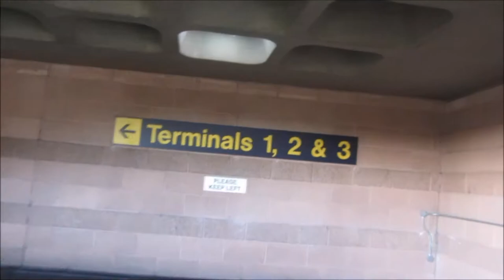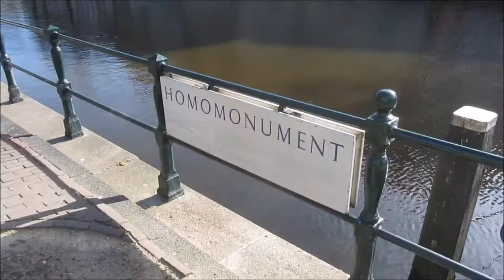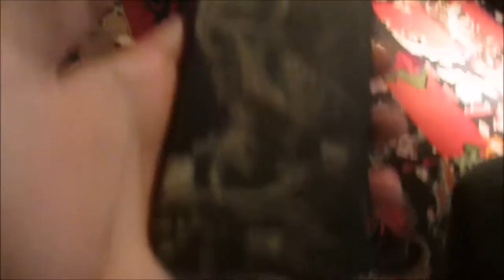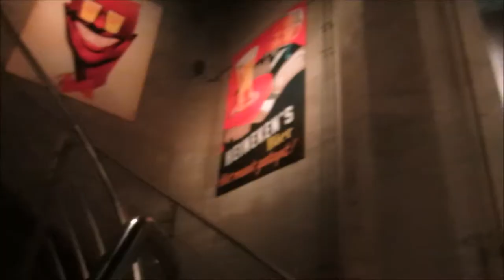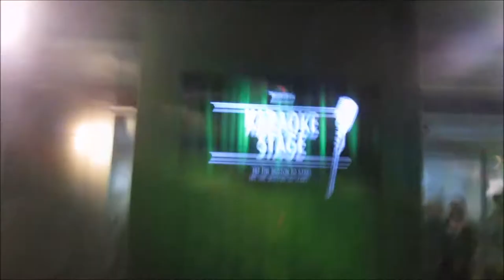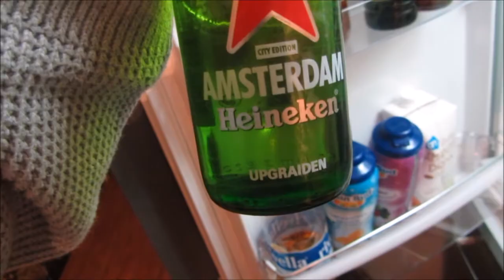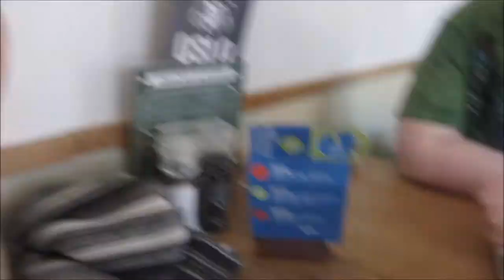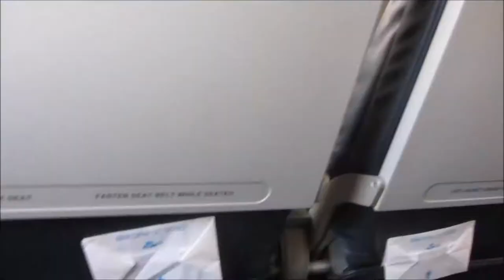Amsterdam Vlog: March 2017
Vlog from my most recent trip to Amsterdam with Claudia, to celebrate her 20th birthday!